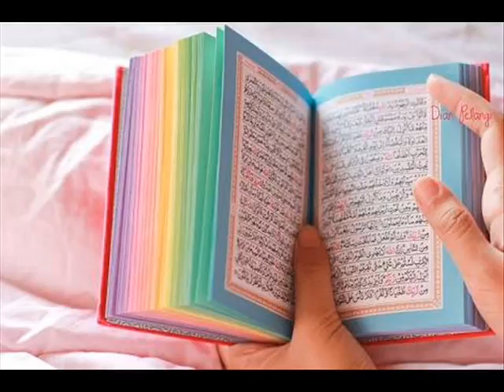سورة الأعلى كاملة 087 لفضيلة الشيخ عبد الرحمان السديس .